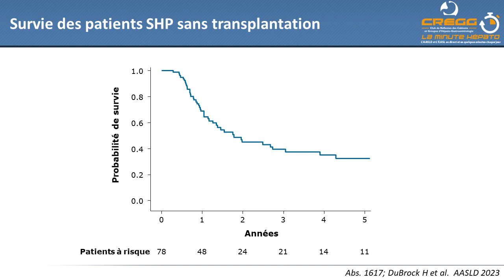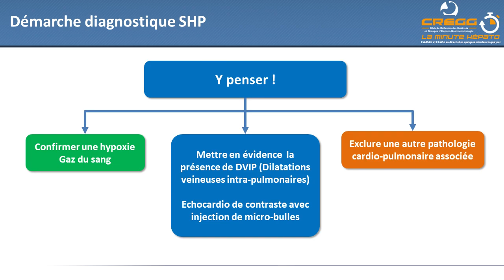Penser au syndrome hépato-pulmonaire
Bertrand HANSLIK (Montpellier), interviewé par Carine CHAGNEAU (Bordeaux)
Référence : Abs. 1617 – DuBrock H et al, AASLD 2023

Retrouvez toutes les vidéos des minutes de l'AASLD 2023 sur le site internet du CREGG